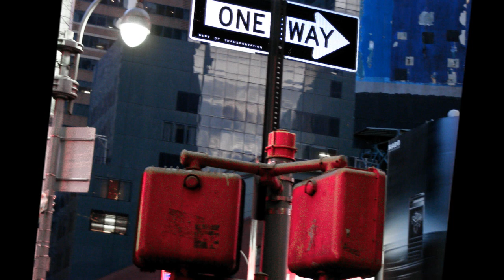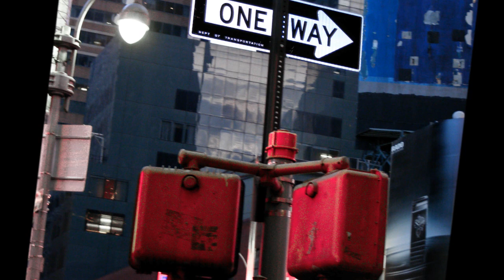100% Vinyl mix Drum And Bass 2000/2006 & track listing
Other downloadable mixes by me

Drum And Bass Tracklisting
Freeland - Supernatural thing ( Krust and Die mix)
White label - Beyonce
Special Forces - The End (Remix)
Origin Unknown - Truly one (Remix)
High Contrast - Make it tonight
Q Project - Living with Beaker
4 Hero - 9 by 9 M.I.S.T (Dub mix)
Kosheen - Suicide (Decoder & Substance mix)
E-Z Rollers- Back to love - Full vocal
High Contrast - Return of forever
Blue Sonix - This Feeling (Remix)
D. Kay - It's on the way
Dj Marky + XRS - Get Down
Lickable beats part 2
Greg Packer - Disco Magic
60 Minute Man + DJ Touch -Ten Love
Matrix + Danny J Domino
DJ Marky +XRS - Rotation